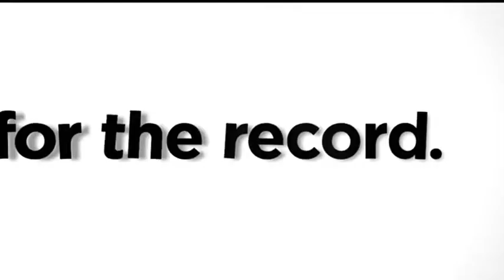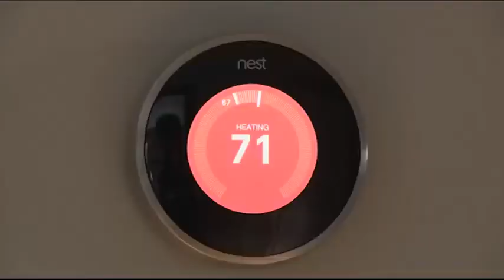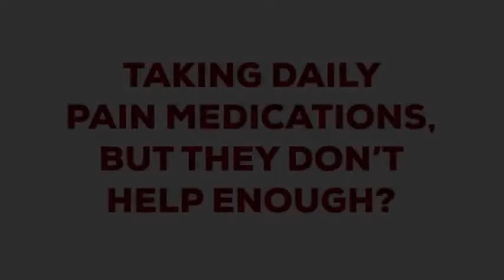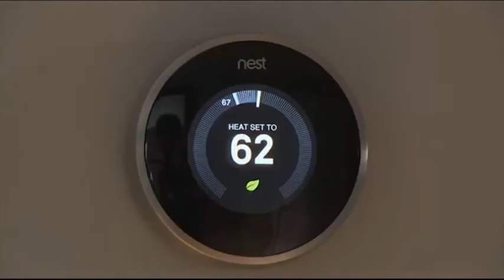For the Record: Executive Director of Lussier Community Education Center, Paul Terranova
Strong cities have strong community centers. Because they are so deeply connected, community centers are also places where city issues plays out in real time. Housing, transportation, employment, education...real issues for real people in real places.